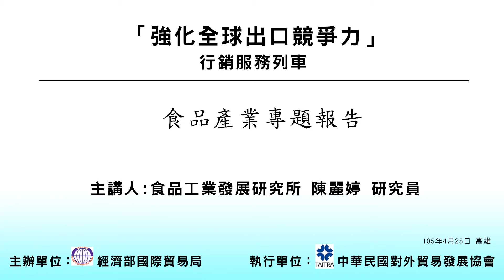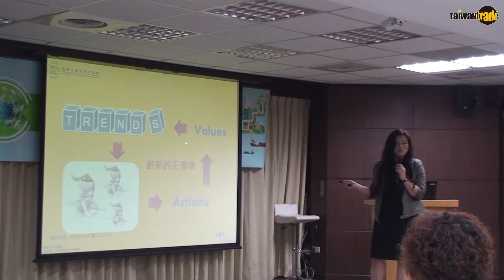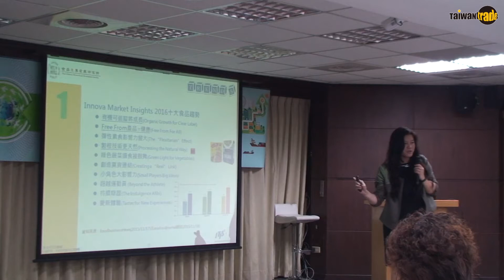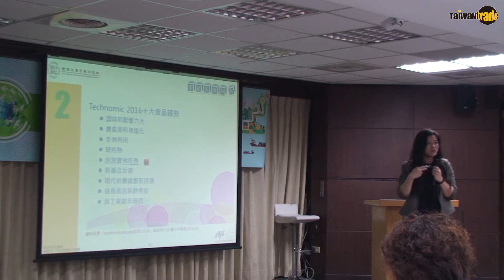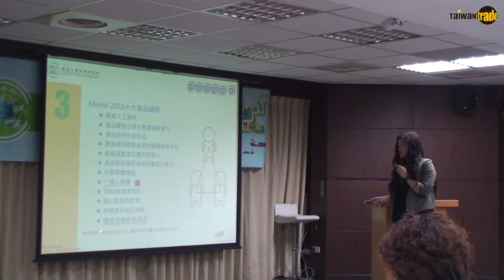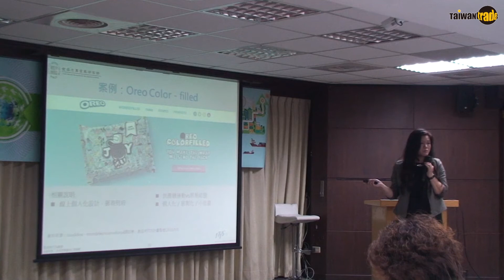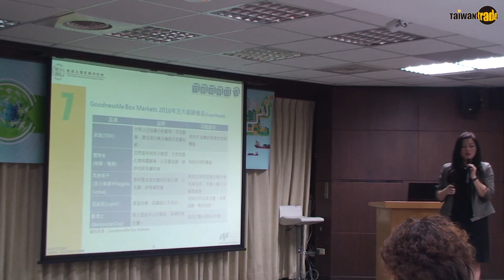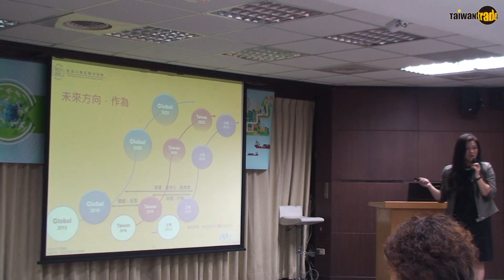食品產業專題報告-2016外貿協會行銷服務列車-0425高雄場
2016 行銷服務列車 4/25高雄場
主講人:食品工業發展研究所 陳麗婷研究員

為協助我國產業提升出口競爭力，經濟部國際貿易局特委託外貿協會本(105)年4月於桃園、臺北、臺南、高雄及臺中5地辦理5場「強化全球出口競爭力」行銷服務列車說明會。經濟部國際貿易局將說明廠商可運用之政府拓銷資源，結合外貿協會做海外重點拓銷活動介紹，並將邀請專家學者報告產業專題與業者分享成功案例。協助廠商了解運用政府各項輔導措施外，並提供產業相關資訊及成功經驗分享，期盼共同強化全球出口競爭力。